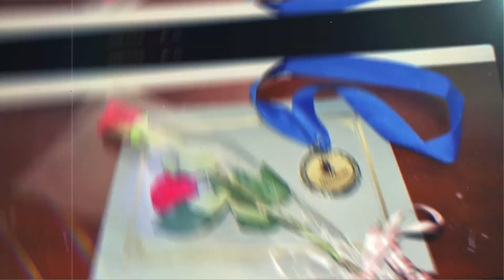Spring Ball 2021 Recap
Happy Monday Dancers!  A few weeks ago we held an AMAZING Spring Ball in the studio!  We had so many awesome participants who KILLED it on the dance floor in front of family, friends and of course our guest judge, Kateryna Ulerio.  Everyone looked amazing and we are so impressed with everyone's performances.  Take a look at this fun recap video full of some awesome pictures from the day of the event.

Congratulations to all of our students who participated - we are so proud!!!